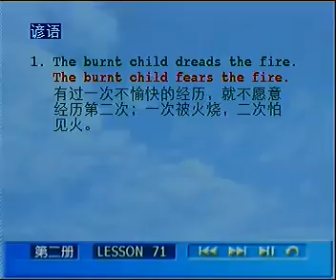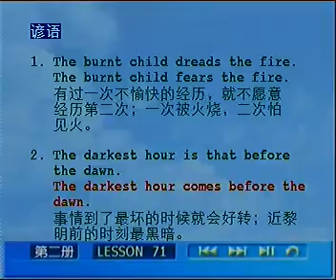L71 06 补充内容